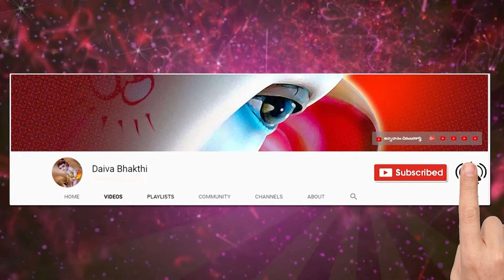శ్రీమద్భగవద్గీత 227 వ భాగము || Bhagavad Gita Telugu Meaning by Mailavarapu Lakshmi Narasimham